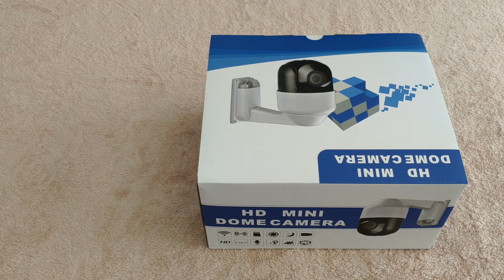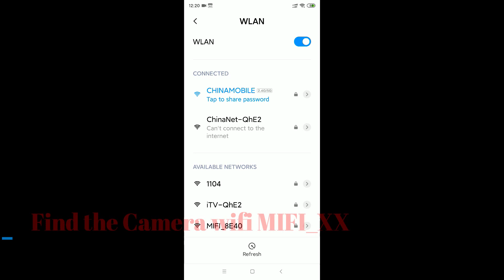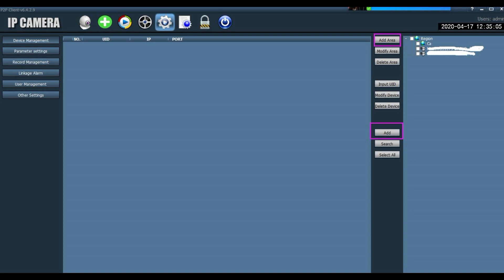Outdoor 3G 4G LTE SIM Card PTZ 10X Zoom Wireless IP Camera